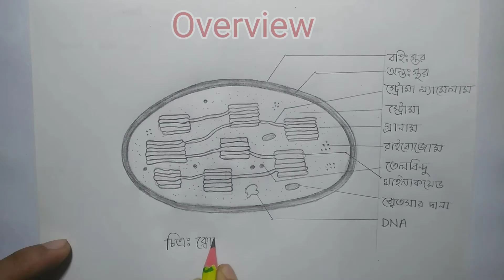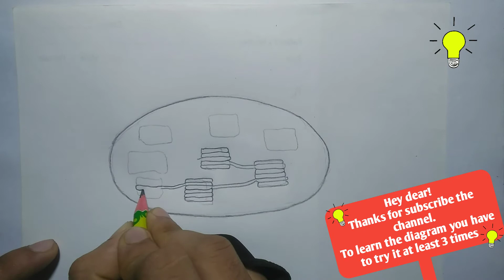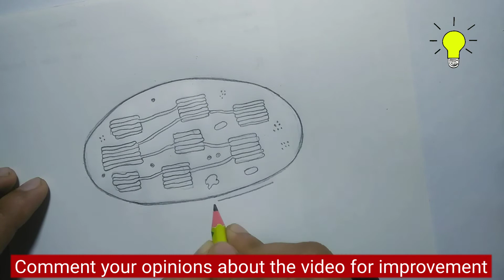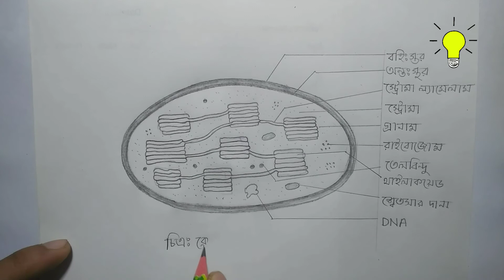Chloroplast drawing technique(Latest) || How to draw chloroplast in a short time.HSC Biology-1,Ch-1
⚠️ভিডিওটি আরো স্পষ্টভাবে দেখতে ভিডিওর উপরে থাকা ডট চিহ্ন অথবা সেটিং আইকনে ক্লিক করে এডভান্স সেটিং এ গিয়ে 720p অথবা 1080p এ ক্লিক করুন। 🔴️Suggetion: [Take a look at the important information below about the video]
This video will be very useful for those who can't draw diagrams easily.From this video you can understand how to start drawing.If you practice 2-3 times, I hope you can write it without looking at any practical test.But
you must always remember that practice make a man perfect.

The music made with mouth which is halal in Islam😍

Copyright:This music is absolutely free for all editors from Ramzan Brother

Video details:Chloroplast drawing technique(New) || How to draw chloroplast in a short time.HSC Biology-1,Ch-1